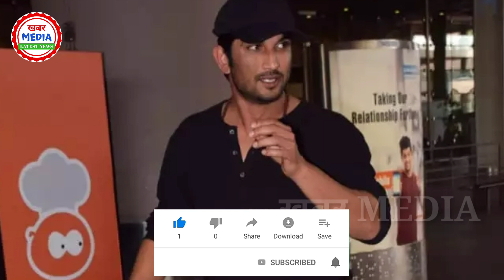CBI के हाथ लगा सुशांत सिंह राजपूत का Bank Statement बड़ा खुलासा।